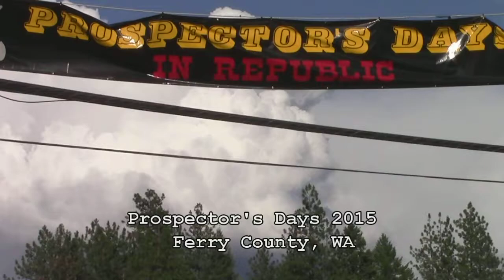2015 Prospector's Day Parade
Republic, WA (Ferry County) hosts the annual festival, Prospector's Day.  This video showcases the parade.  Other events not included are the kids parade, talent show, kids carnival, vendors, and live music.